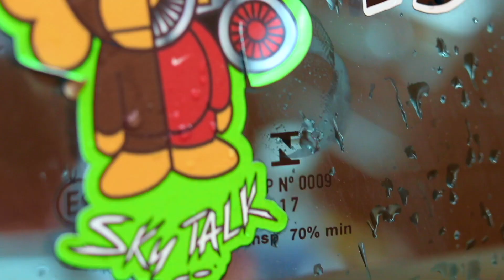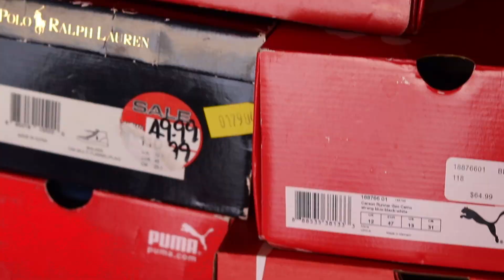OVER THEY HEAD Rude Boi Reed Music Video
everything done by wee wee

i'm mc hammer artist